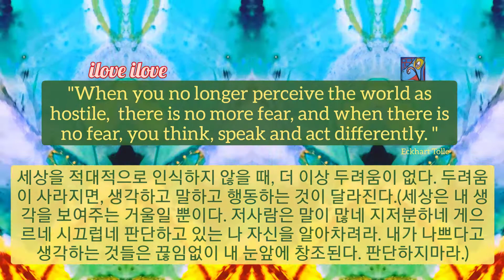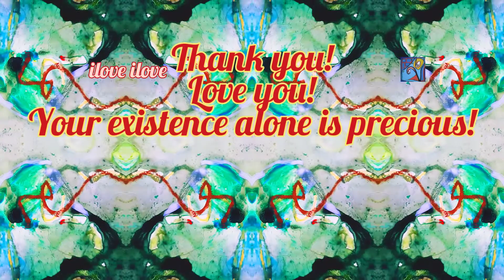1min art meditation: when you perceive the world as hostile, there is no fear/세상을 적으로 인식하지 않을 때...